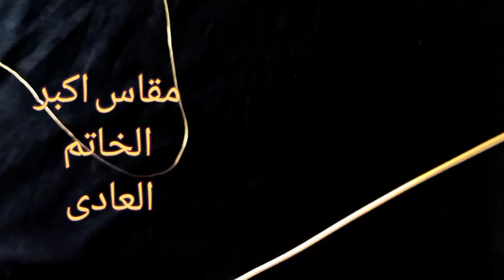خاتم المحبس مع خاتم العقل اشيك طقم وخصوصاً لو من احجار الفيروز